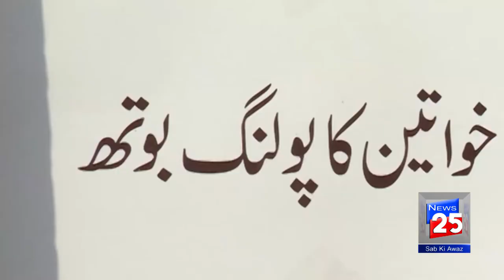16 JULY LHR PKG ELECTION COMMISSION SMS SERVICE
Electoral body in Pakistan for conduct of Elections. Having details of candidates, polling stations and election results.